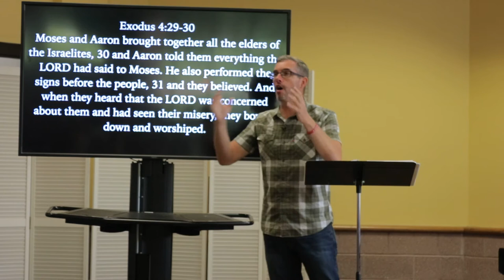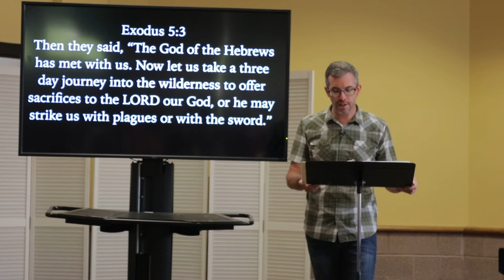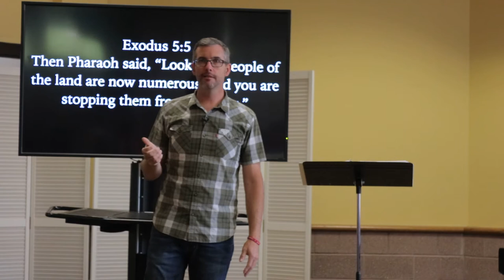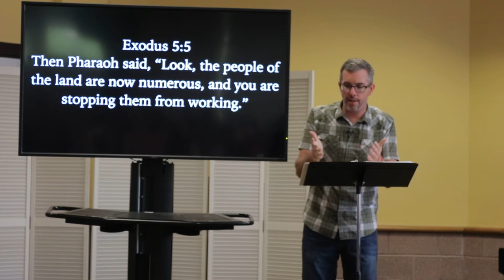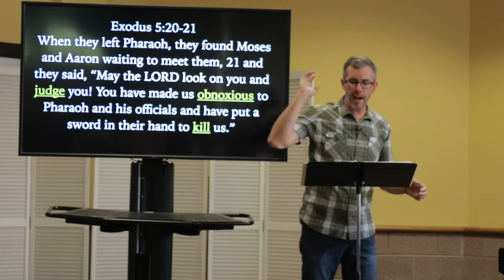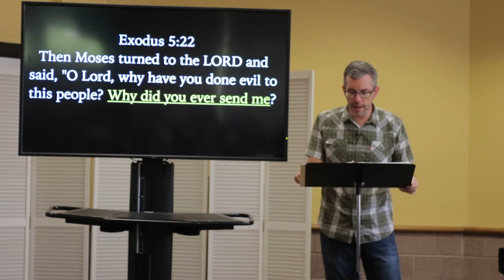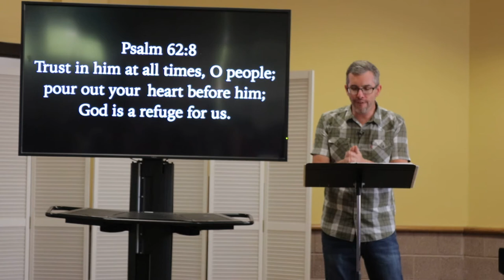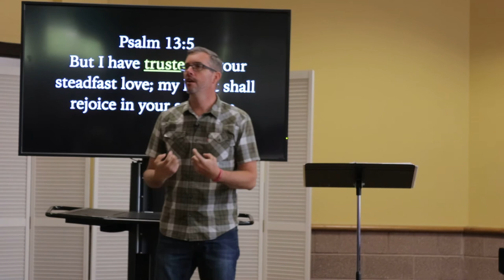Darkness (Moses- Following God into the Unknown) - Week 1 Csehy Chapel 2021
Series: Moses- Following God into the Unknown
Speaker: Dan Davis
Thursday Chapel